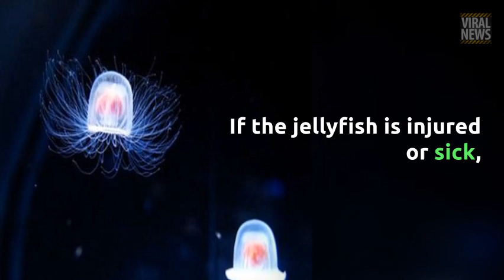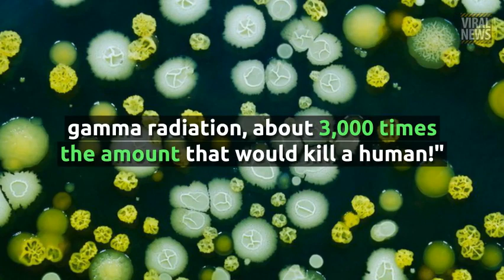6 Immortal Animals That Can Basically Live Forever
6 Immortal Animals That Can Basically Live Forever
Backward-aging jellyfish
Ever-growing lobsters
Sturdy turtles
Regenerating flatworms
Tough whales
Radiation-resistant bacterium